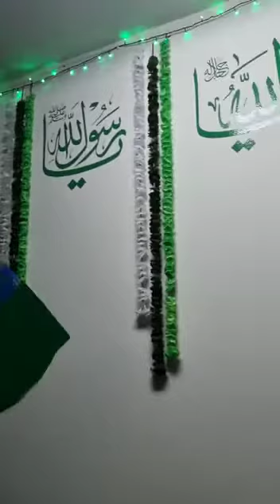Eid Milad Un Nabi | 12 RABBI UL AWAL | MOHAMMED MUSTAFA SHABIR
mohammed mustafa shabir

12 rabbi ul awal mehfil

faizan e madina